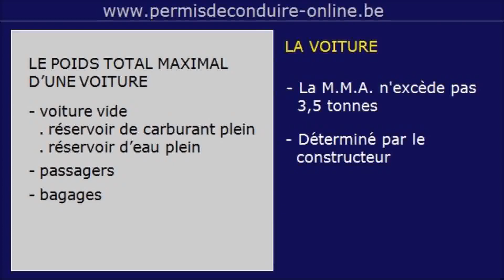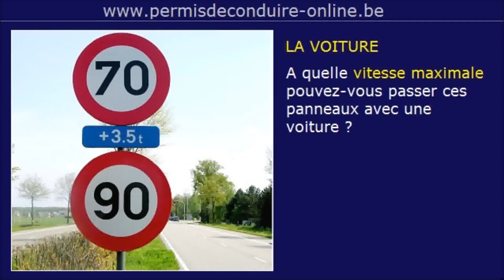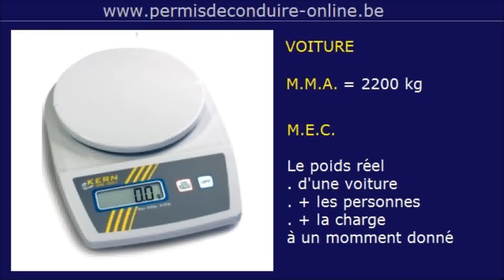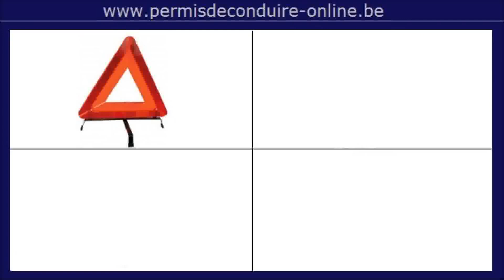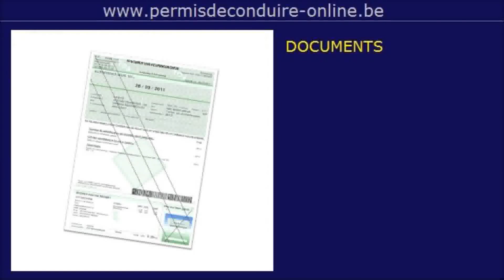PERMIS DE CONDUIRE B - Leçon 9 - PERMIS DE CONDUIRE - LA VOITURE